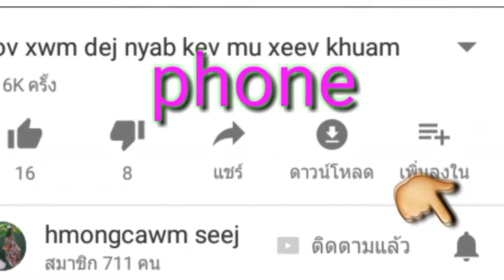kooj noj nplej